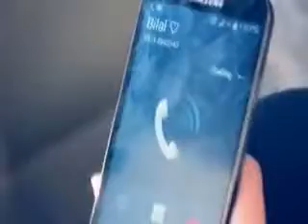Tere Ishq Main